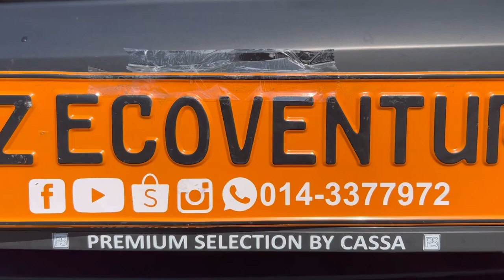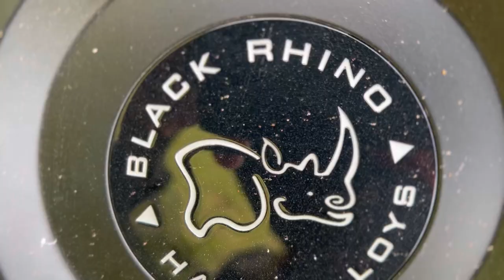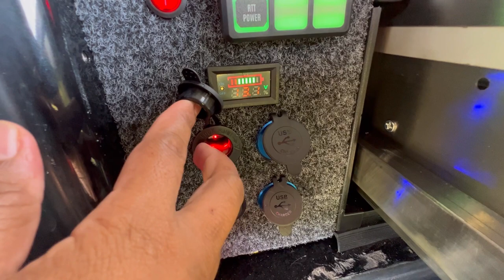Project Black Rhino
Ford Ranger

Ready for the Next Adventure !!

For more info please contact 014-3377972